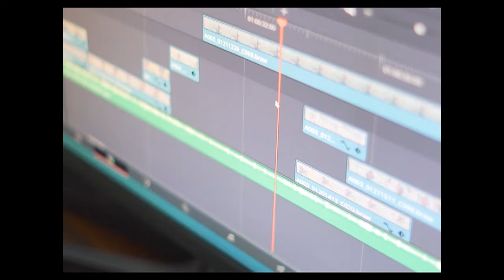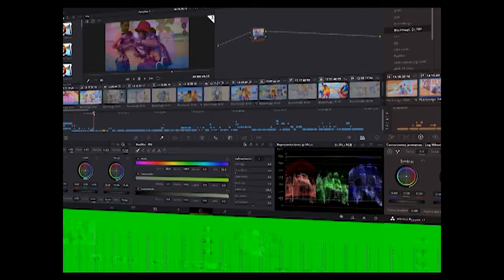En proceso de edición video clip de firma Gabi y Sofi y compañía de teatro infantil Abrakadabra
El gallinero es el titulo del primer video clip de la firma infantil matancera Gabi y Sofi y la compañía de teatro cienfueguera Abrakadabra. Este audiovisual se encuentra en proceso de edición y pretende estrenarse el próximo año.